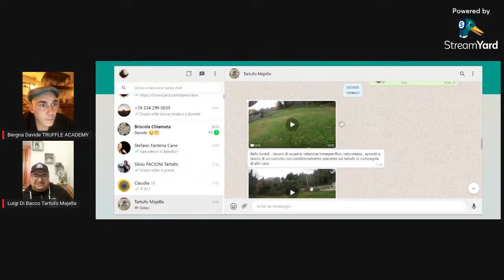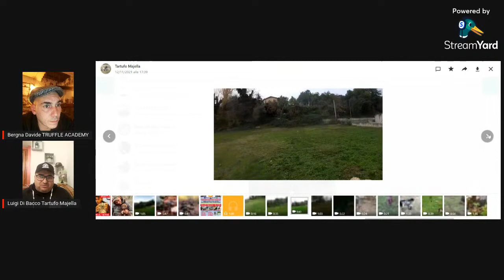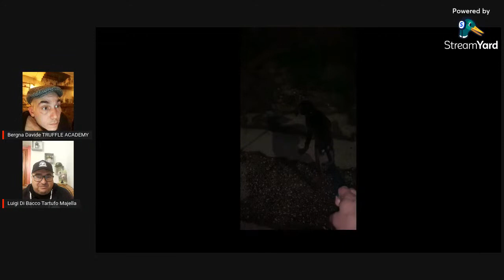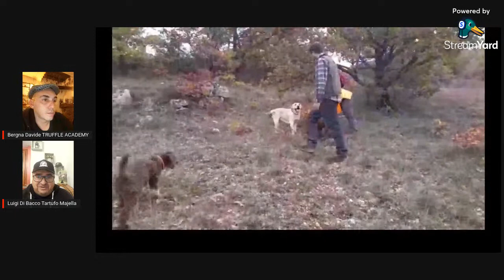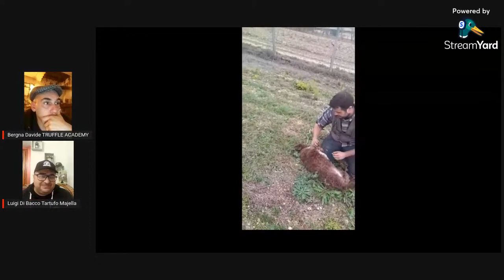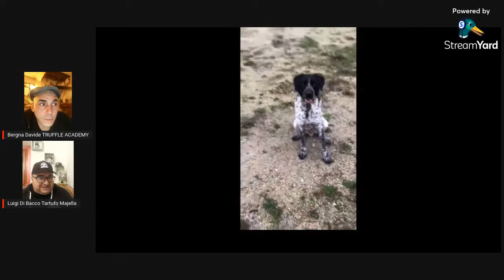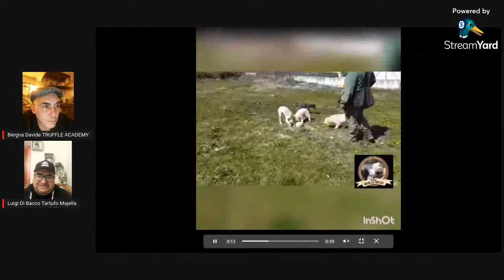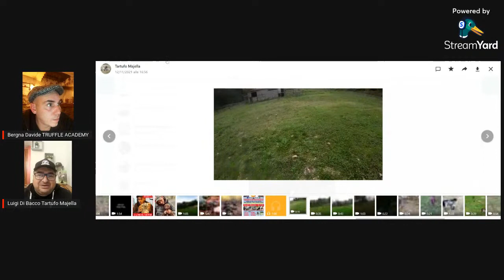Vi presentiamo un branco. Cerca del TARTUFO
Stasera parleremo di rapporto, lavoro , gioco e rispetto delle età del cane: vi presentiamo un branco. Aspetti fondamentali nel percorso da fare per giungere alla CERCA DEL TARTUFO. Come ogni lunedì sarò in compagnia di Luigi Di Bacco della Scuola Majella TARTUFI.